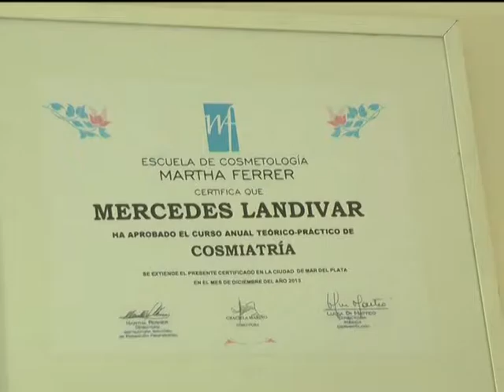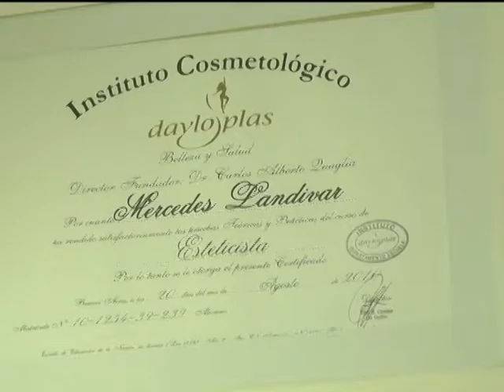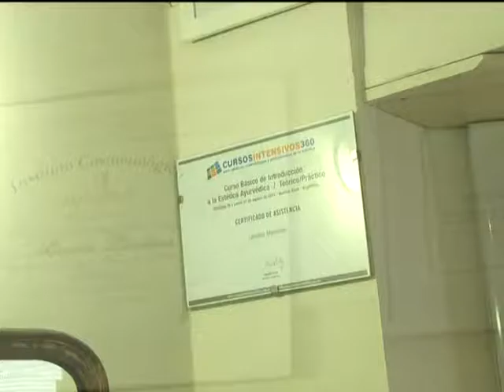Mercedes Landivar - Centro de Estética Mercedes Landivar | Universo Natural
La cosmiatra Mercedes Landivar se suma al segmento de Belleza de Universo Natural y nos habla acerca de los beneficios del masaje mioactivo.

No te pierdas Universo Natural con la conducción de Liliana Marcovecchio por la pantalla de Eco TV (Canal 2 Cablevisión) - Estreno: MARTES a las 14 hs. | Repetición: DOMINGO a las 22 hs.